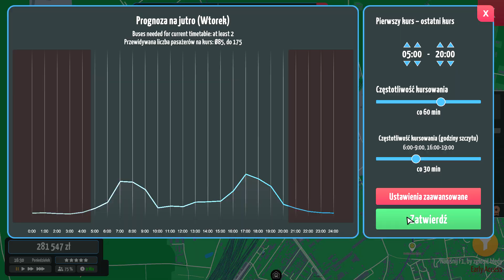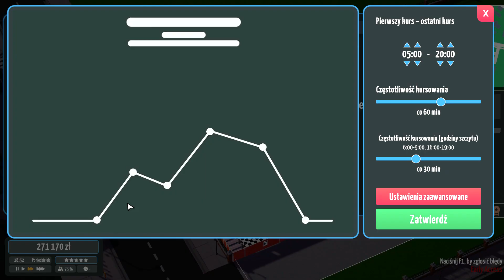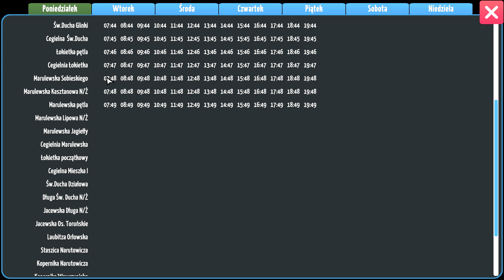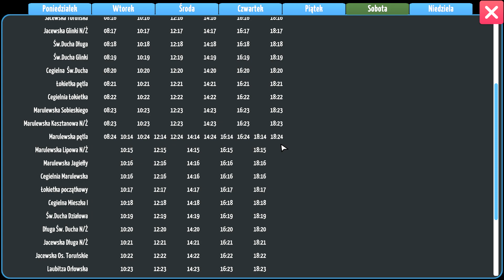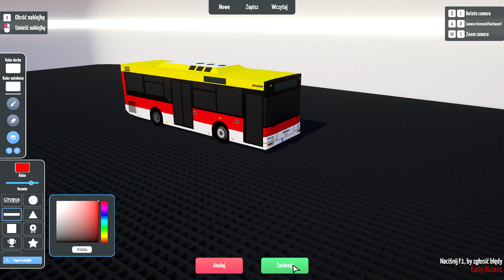City Bus Manager S1 #01 Nowa seria i początki komunikacji w Inowrocławiu (opis)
Oto pierwszy odcinek z gry City Bus Manager. Odcinki będą pojawiać się raz w tygodniu. Jak chcecie to możecie się zgłaszać na kierowców ( jak chcecie to napiszcie w kom )  Zapraszam do oglądania :)